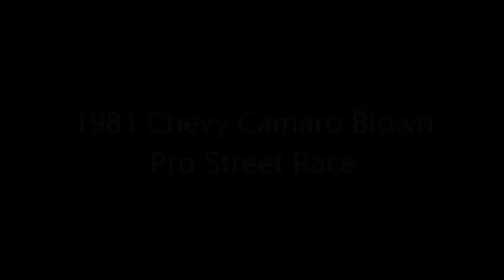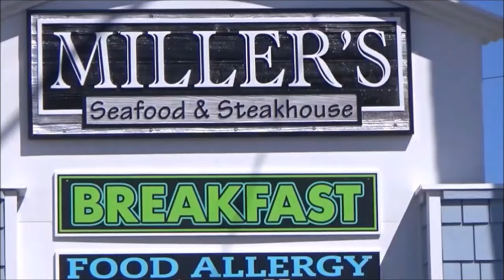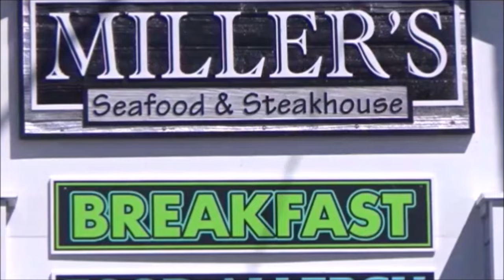Blown Camaro Pro Streets Through the Years Dreamgoatind Hot Rod Custom and Classic Muscle Car Videos